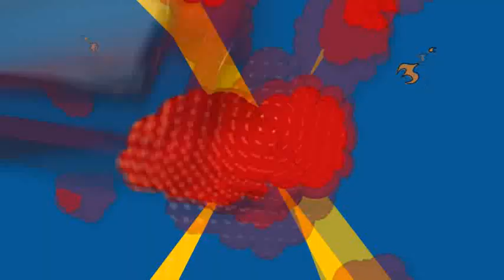Games Hot Wheels e Battle Force 5 - Candide Brinquedos